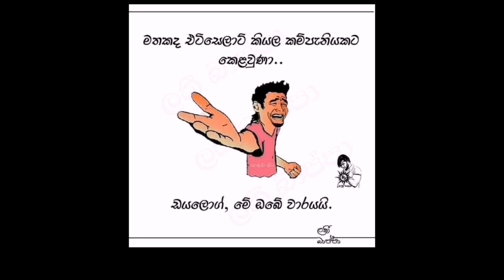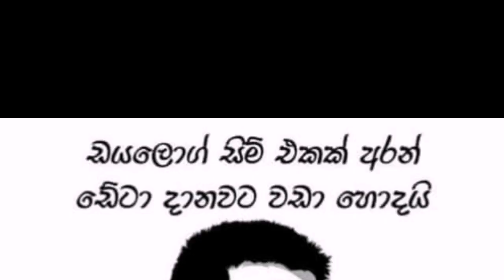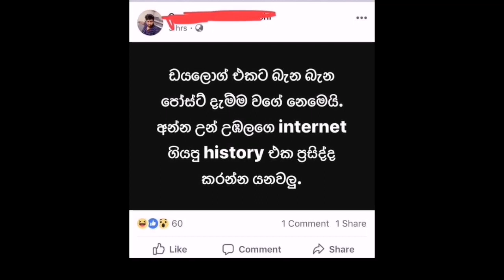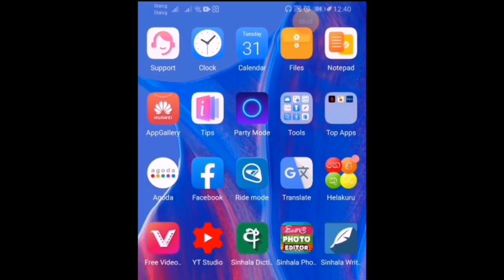Facebook Comedy 03 - dialog with srilankan facebook group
Srilankan facebook jokes